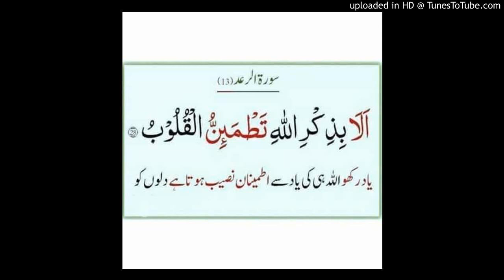DR.FARHAT HASHMI HUSNE AKHLAQUE PART-99